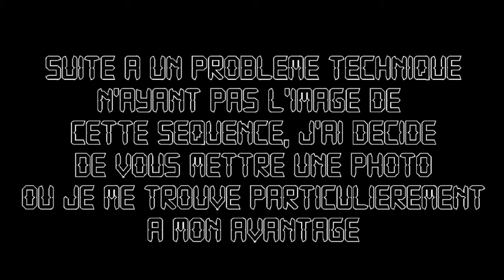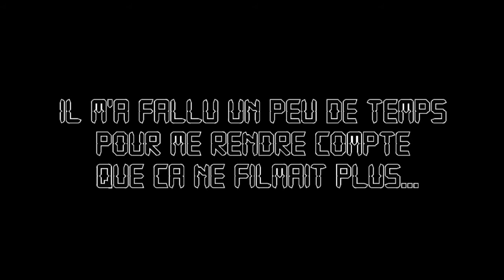Je réponds à vos questions : FAQ 1000 abonnés ❓❓❓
🡻🡻🡻 PLUS DE DÉTAILS EN DESCRIPTION 🡻🡻🡻

On se pose tranquilou pour une longue vidéo, où je réponds à VOS questions !

❓ Marc :
(01:43) Objectif Macro Sigma 105mm F/2.8 : Quelle est l'utilité du limiteur de distance ?
(02:56) Penses-tu te faire aider sur certains sujets ou thèmes, ou faire une association avec quelqu'un ?

❓ Froys:
(04:33) Que penses-tu du Tamron Objectif SP AF 17-50mm F/2.8 XR Di II LD Asphérique sur un Canon 700D ?

❓ Philippe :
(06:38) Peux-tu faire une rapide présentation de ton matos ?

❓ Patrick :
(10:51) Plutôt focale fixe ou zoom ? Focale préférée (APSC) ?
(11:14) Penses-tu migrer vers un FF pour ton activité ?
(11:48) As-tu déjà essayé un mirorless ? As-tu songé à ce type de matériel dans le futur ?
(12:23) Pour tes shootings, quel mode utilises-tu ?
(13:07) Quel objectif te ferait plaisir si tu en avais les moyens ?

❓ David :
(13:46) Quel est ton vrai métier ?

❓ Travelling Petitpain :
(15:25) Qui / quoi t'a donné envie de faire de la photo ?
(16:41) Quelle a été la chose la plus difficile à faire en photo pour toi ?
(17:25) As-tu une anecdote amusante à nous partager à propos de tes shootings ?

❓ Legrand dupont :
(18:54) Crois-tu aux prédispositions en photo ou penses-tu que tout le monde peut y arriver pourvu qu'il travaille ?
(20:53) Quel âge as-tu ?
(21:28) Envisages-tu d'acheter du matériel prochainement et lequel ?
(21:40) Depuis quand t'intéresses-tu à la photo ?
(22:23) Es-tu allée voir une exposition photo dernièrement ,
(23:01) Dans quelle direction aimerais-tu faire évoluer ta chaîne ?
(25:30) Qu'est-ce qui te plaît dans la photo ?
(26:03) Préfères-tu les photos composées ou les photos prises sur l'instant ?
(27:13) Arrives-tu à savoir que la photo que tu viens de prendre sera une photo réussie dès le moment où tu as appuyé sur le déclencheur ?
(27:45) Es-tu plutôt écran ou viseur ?
(28:12) Attaches-tu de l'importance au regard des autres ?
(30:07) Ne te sens-tu pas parfois écrasée par la qualité du travail de certains photographes ?
(31:09) Marcherais-tu dans les pas de Jeff, comme il marche dans ceux de Sylvain, qui lui-même marche dans ceux d'Arnaud Thiry, qui marche dans les pas de Sébastien ?

❓ Katy :
(32:34) Quel est le moment que tu préfères quand tu fais une photo ?
(33:24) Comment se passe la protection des photos publiées sur notre site web ou sur FB ? Le copyright protège-t-il les photos ? Faut-il payer un copyright ?

❓ Yannick :
(34:42) Que penses-tu du logiciel DPP fourni par Canon pour le développement des RAW ? L'as-tu déjà utilisé ?

❓ Nicolas :
(36:10) Short ou sarouel ?

⮚ Mon fond pliable réversible
⮚ Mon fond de studio
⮚ Mon support de fond
⮚ Mon appareil photo
⮚ L'objectif 35mm F/1.8 Tamron

Libre de droit : Jeux d'enfants